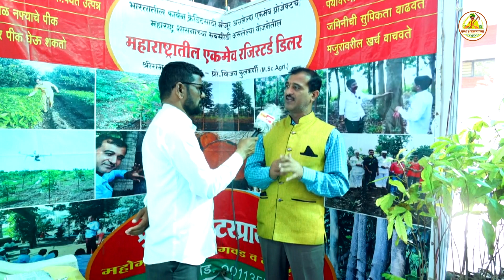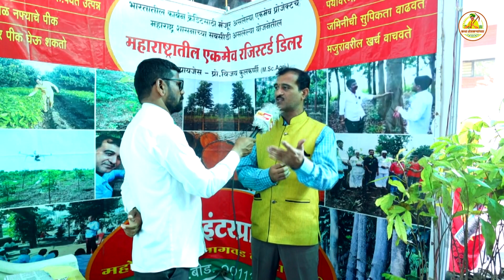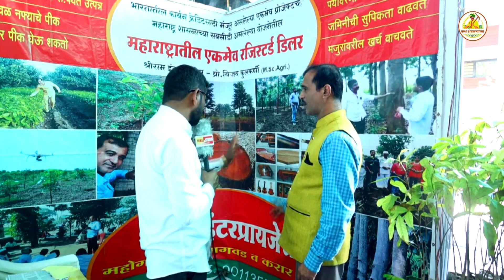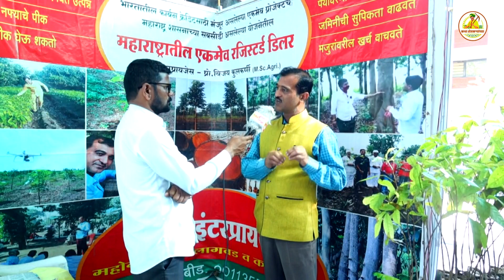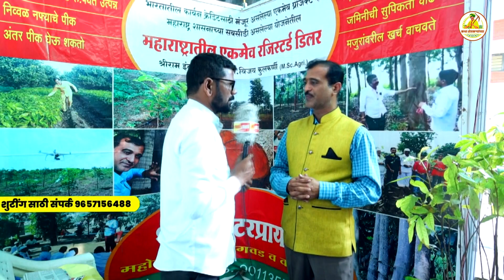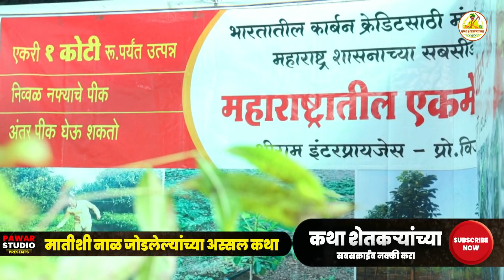Mahogany Tree Facts | कथा शेतकऱ्यांच्या | Katha Shetkaryanchya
नमस्कार शेतकरी मित्र हो.
लोक शेतकऱ्यांच्या व्यथा मांडतात पण आमही  शेतकऱ्यांच्या कथा तुमच्या समोर घेऊन आलो आहोत .
संधीचे सोन करणे हे बळीराजाचे काम आणि म्हणनूच शेतकरी आणि शेती संबंधित संपूर्ण उत्तम दर्जेदार व्हीडीयो बघा आणि आपल्या काही सूचना असेल तर
या आपल्या अधिकृत मोबाईल नंबर वर संपर्क आवश्य करा...

कथा_शेतकऱ्यांच्याKatha_Shetkaryanchya